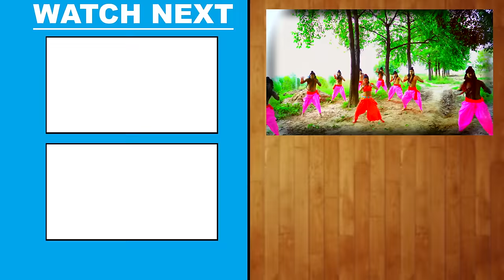हो गया हिट Antra Singh Priyanka का बोल बम वीडियो - भोला के भक्ति में झूमेंगे - Bol Bam Song 2021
►Album - Chaar Chilam Marenge
►Song - Chaar Chilam Marenge
►Singer - Antra Singh Priyanka
►Feat - Pallavi Giri
►Lyrics - Arjun Sharma
►Music Director - Raushan Singh